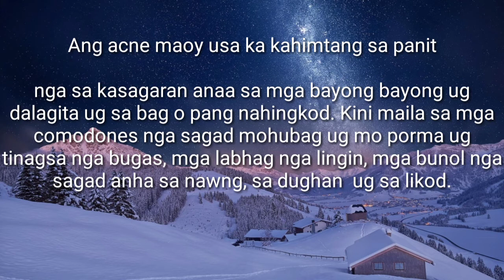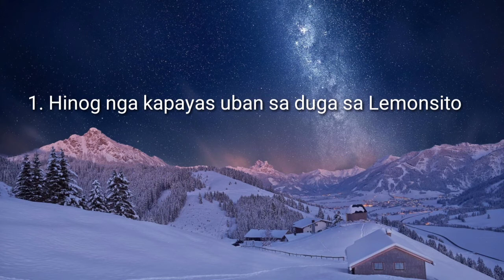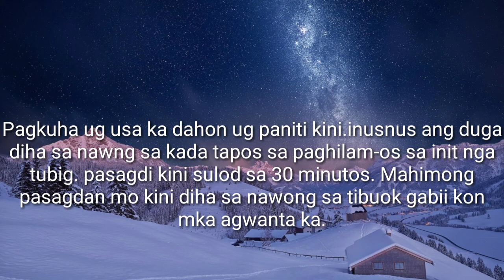Tambal sa Bugasbugas o Acne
kaalaman